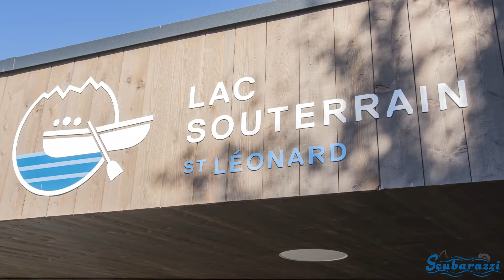2021 Lac Souterrain St.Leonard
Scubadiving in the largest unterground lake in Europe.

Cameras
~ Sony Rx100VA with Nauticam Housing
~ Nikon Z50 mit Sigma 18-300mm

Music
~ Anno Domini Beats - Steps
~ Patrick Patrikios - Forget Me Not